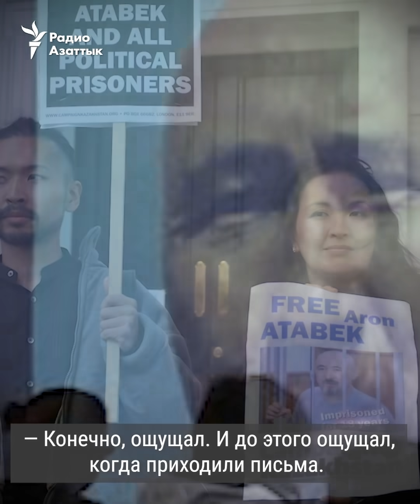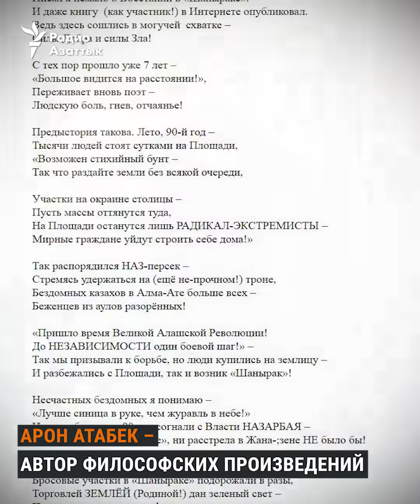Поэт и диссидент Арон Атабек испытывает серьезные проблемы со здоровьем. Интервью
Вышедший из тюрьмы после 15 лет заключения поэт и диссидент Арон Атабек испытывает серьезные проблемы со здоровьем. Сейчас он находится в кругу близких в Алматы. Он согласился дать интервью Азаттыку, где рассказал о своих планах после восстановления здоровья.